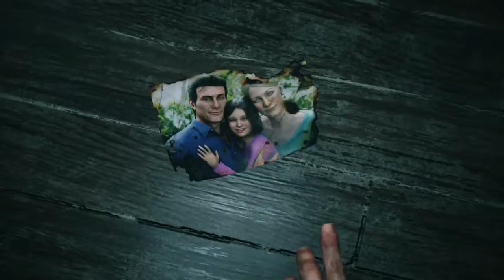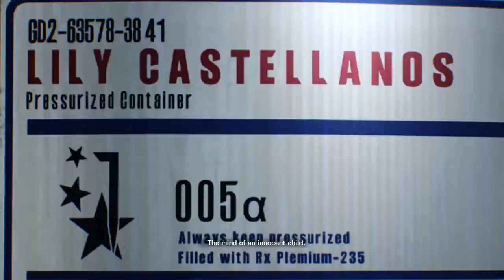Back Into STEM | The Evil Within 2 Gameplay Walkthrough Part 1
Hello everyone and welcome to the first part of The Evil Within 2. In this part witness the epic introduction to this nightmare inducing mind world as we venture into the STEM once more in order to save someone we though we lost forever

The Evil Within 2 is a survival horror game developed by Tango Gameworks and Published by Bethesda
The Evil Within 2 takes place three years after the Beacon Mental Hospital incident. Sebastian Castellanos is still very much shaken up but when information on the whereabouts of his thought to be dead daughter show up, Sebastian must once again enter into STEM and rescue his daughter from this new nightmare, before she is lost forever.

Stay Awesome!